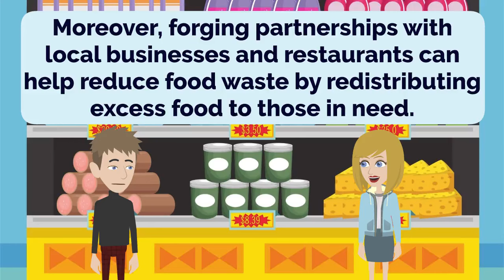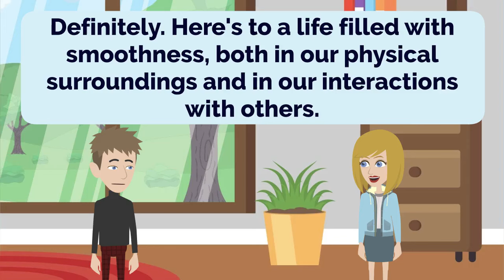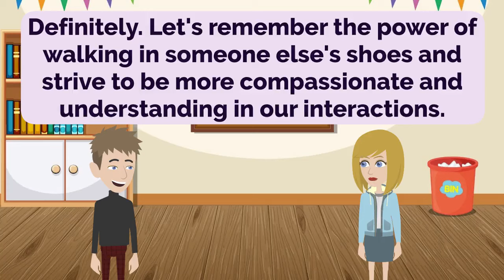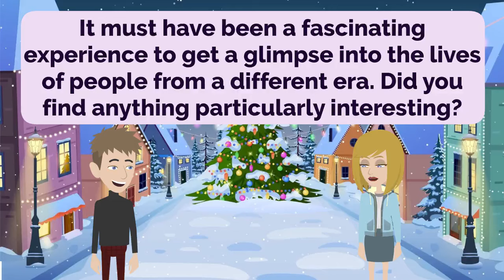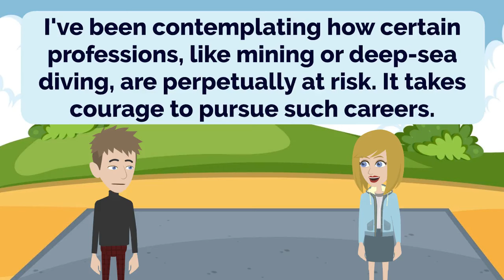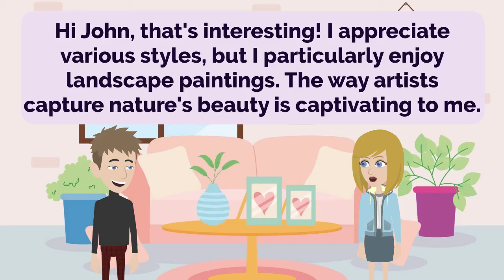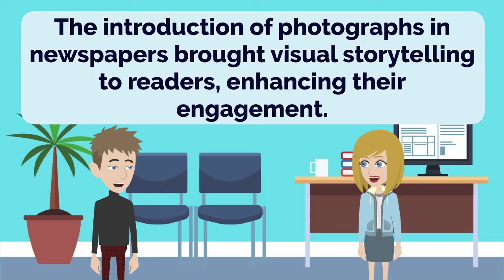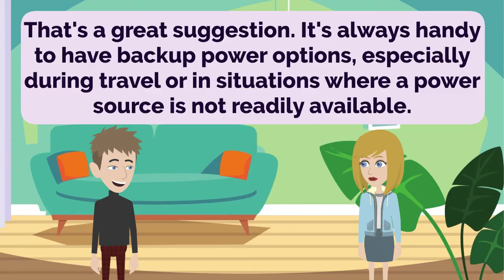🇬🇧 🇺🇸 English Practice Ep 238 👄👂 | Improve English 🚀 | Learn English 💯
00:00:00 Lesson 1: Making a Difference in Food Security
00:05:04 Lesson 2: The Rich History of William and Mary
00:09:35 Lesson 3: Exploring the Concept of Smoothness
00:14:07 Lesson 4: Travel Essentials
00:19:19 Lesson 5: The Power of Understanding
00:24:15 Lesson 6: Navigating Directions
00:27:49 Lesson 7: Weekend Adventures
00:32:08 Lesson 8: Unexpected Discoveries
00:35:03 Lesson 9: Fashion Frenzy
00:39:08 Lesson 10: Dining Delights
00:42:42 Lesson 11: Risk and Reflection
00:46:41 Lesson 12: Opening Hours Inquiry
00:50:12 Lesson 13: Solo Travel Tips
00:54:19 Lesson 14: Artistic Preferences
00:58:38 Lesson 15: Adaptability and Connection
01:02:15 Lesson 16: The Evolution of Newspapers
01:06:41 Lesson 17: Blooming Water Lilies
01:10:54 Lesson 18: Powering Electronic Devices